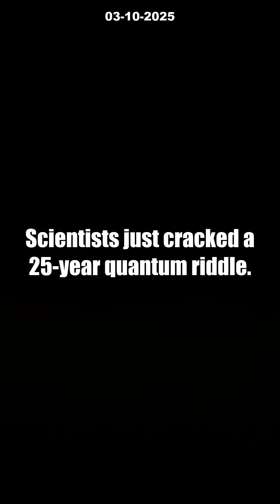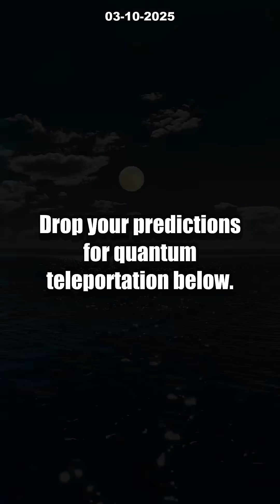Quantum Teleportation BREAKTHROUGH: 7 Insane Facts You MUST See! [W State Solved]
Did scientists just unlock the secret to quantum teleportation? After 25 years of mystery, the elusive quantum W state has finally been measured. Using advanced photonic quantum circuits and quantum Fourier transformation, Dr. Shigeki Takeuchi’s team achieved what many thought impossible—distinguishing and identifying three-photon W states in an experiment that could revolutionize technology.

This milestone paves the way for ultra-secure communication, next-generation quantum computing, and mind-blowing advances in quantum teleportation. Are we on the verge of sending unbreakable messages and experiencing teleportation in our lifetime? Dive in to discover the 7 insane facts about this historic breakthrough and see how it changes everything we thought we knew about quantum physics!